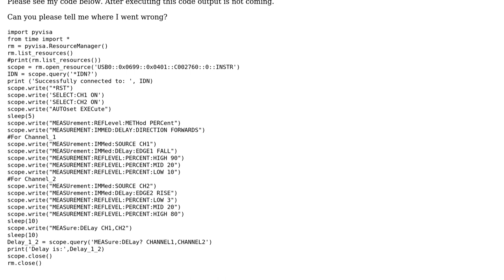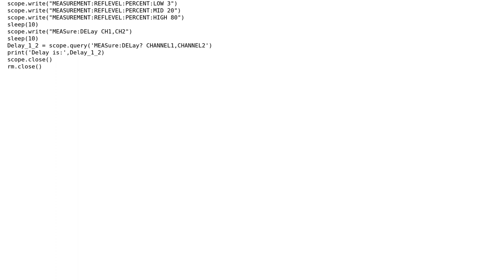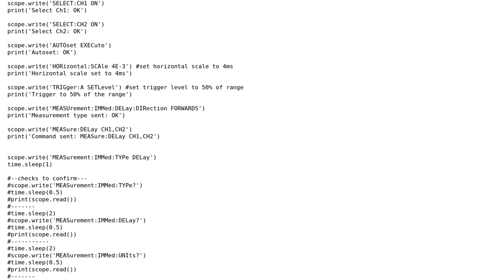Electronics: Measurement of delay between two signals using MSO4104 with PyVisa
With thanks & praise to God, and with thanks to the many people who have made this project possible! | Content (except music & images) licensed under CC BY-SA | Music | Images & others | With thanks to user smajli user HARI T O and the Stack Exchange Network Trademarks are property of their respective owners. You are responsible for your own actions.